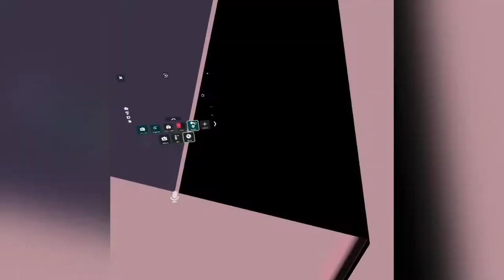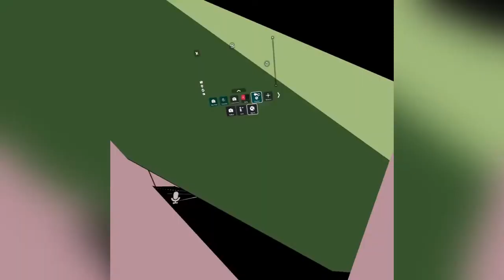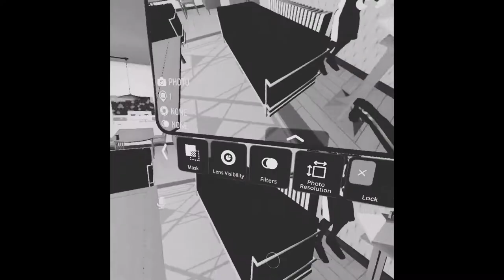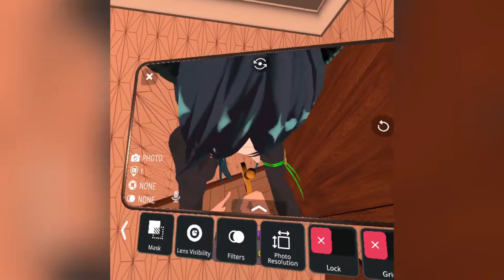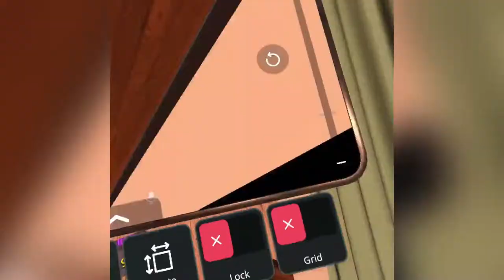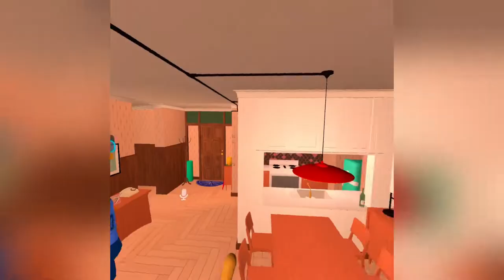I cant believe this!!